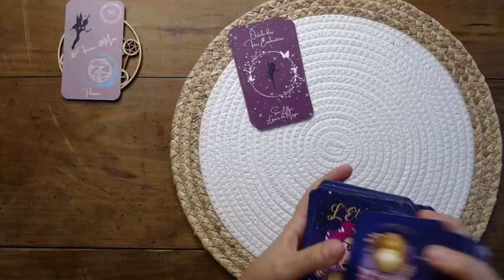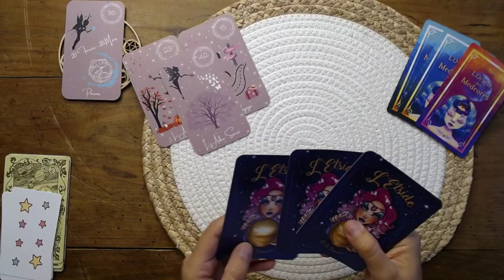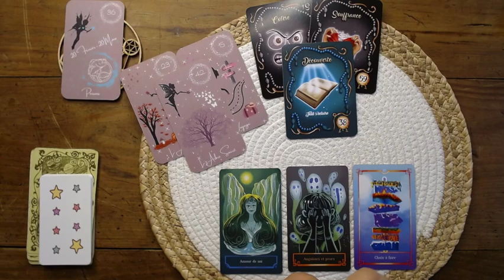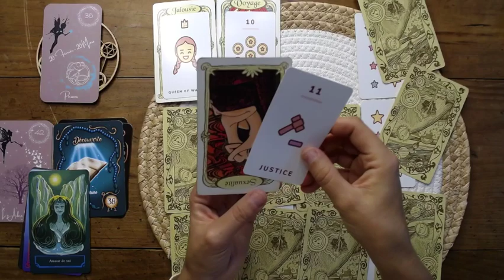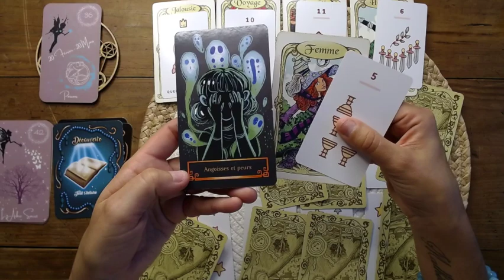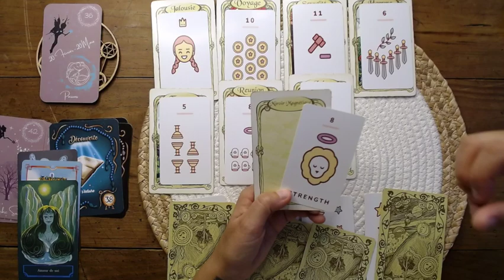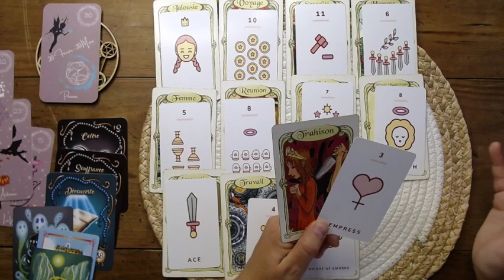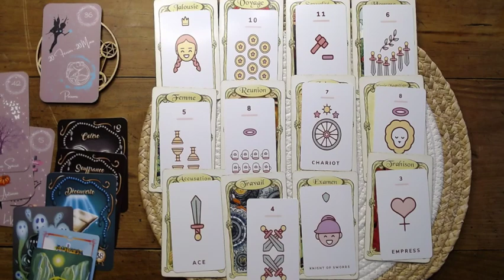POISSONS 2024 - ON LACHE LE PASSÉ ET ON VOIT PLUS CLAIR !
Coucou les poissons !!

🌸ꗥ～ꗥ🌸 💫 Que vous réserve l'année 2024 ?  💫 🌸ꗥ～ꗥ🌸

Si tu veux en savoir plus et obtenir un tirage personnalisé en direct avec moi, je te propose de prendre rendez-vous sur mon site :

💫  Cette vidéo est une guidance générale qui permet de connaître les énergies générales de l'année 2024

Magiquement
Sue-Ellen